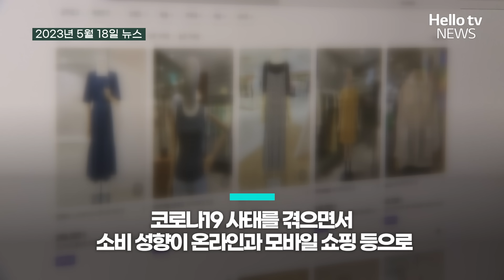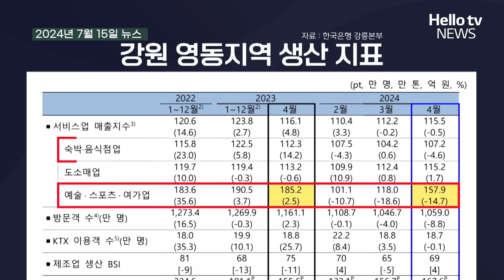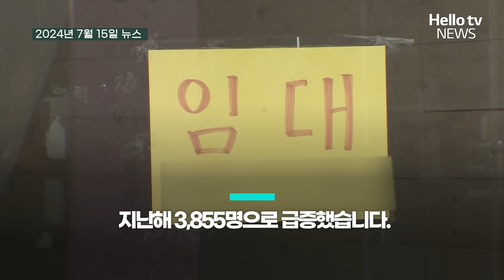'줄줄이 폐업중' 강원 상권 ,이대로 몰락하나?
줄줄이 폐업중인 강원 상권 ,이대로 몰락하나?

제작PD 김도연